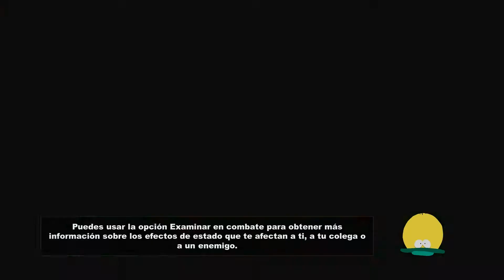South Park: La vara de la verdad - Episodio 8 - Ooooh Canadáaaaaa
Vuelta a South Park. Esta vez cambiamos de pais y nos vamos a descifrar el mensaje escrito en ese idioma orco extraño (Francés) xD.

Likesitos plis :)